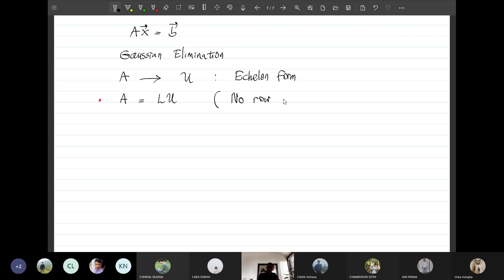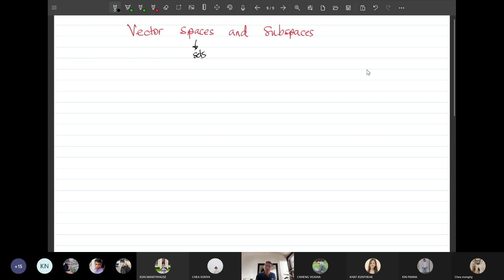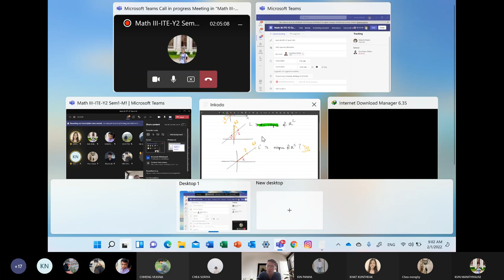Math III Recording Lecture-Week 7